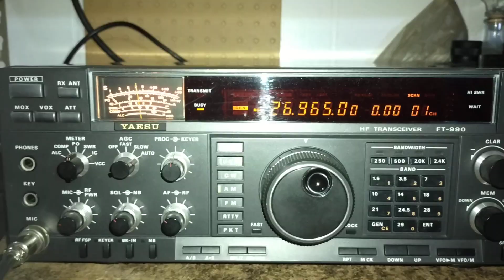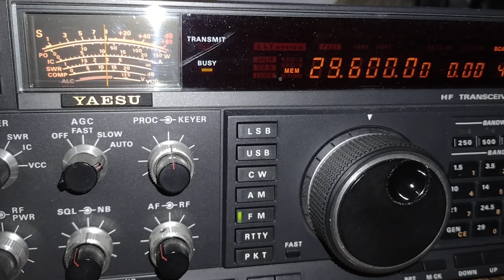A Spin Around The Band: Saturday 2/12/23 on my Yaesu FT-990.